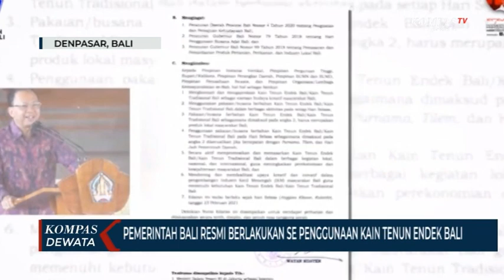Pemerintah Bali Resmi Berlakukan SE Penggunaan Kain Tenun Endek Bali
Denpasar, KOMPASTV -  Surat edaran nomer 4 tahun 2021 tentang penggunaan kain tenun endek bali resmi diberlakukan. Pemerintah bali mengimbau bupati atau walikota, pimpinan instansi vertikal , pimpinan perguruan tinggi, perangkat daerah , hingga pimpinan oraganisasi lembaga kemasyarakatan se bali , menggunakan pakaian berbahan endek setiap hari selasa.

Upaya ini dilakukan untuk melestarikan dan memberdayakan kain tenun endek bali. Gubernur Bali, Wayan Koster menegaskan kain tenun endek hanya boleh diporduksi oleh perajin tradisional asli bali.

Pimpinan instansi dan lembaga diimbau menyisihkan penghasilan untuk membeli kain tenun endek bali , agar membantu ikm atau umkm bali ditengah lesunya perekonomian.

Pemerintah juga tengah bekerja sama dengan rumah mode cristian dior untuk menggunakan dan memasarkan kain tenun endek bali di pasar internasional.

Kain tenun endek telah dicatatkan dalam kekayaan intelektual komunal ekspresi budaya oleh direktorat jendral kekayaan intelektual kementerian hukum dan ham pada desember 2020 lalu. Gubernur berharap surat edaran ini mendorong perajin dan pelaku usaha semakin kreatif untuk mengembangkan industri berbasis budaya.